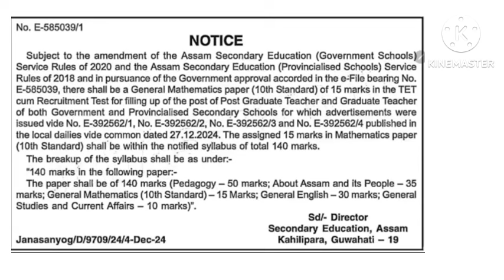Syllabus Change হল Graduate আৰু Post Graduate Teacherৰ TET Cum Recruitment Test 2024